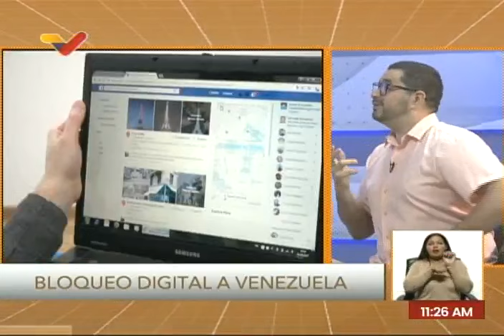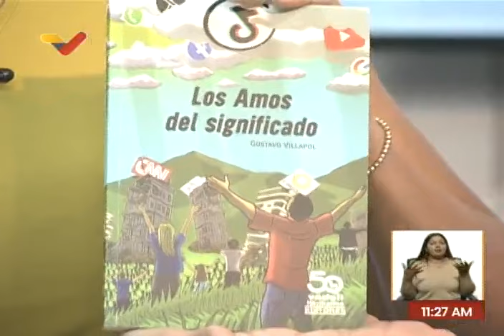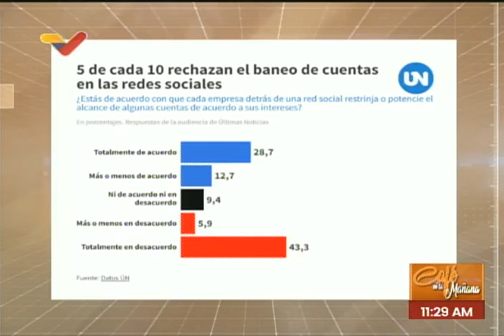Gustavo Villapol sobre bloqueo de redes sociales a Nicolás Maduro, entrevista en Café en las Mañanas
Entrevista este 20 de junio de 2024 al diputado Gustavo Villapol, director del semanario Cuatro-F,  en el programa "Café en las Mañanas" de Venezolana de Televisión (VTV), con Emma Carolina Agurto.

USDT o Bitcoin (BEP20): 0xef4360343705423a24119205eeb1de2a10fd23f4